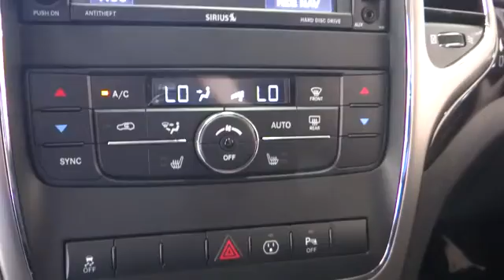2013 Jeep Grand Cherokee Costa Mesa, Huntington Beach, Irvine, San Clemente, Anaheim, CA TJ8721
2013 Jeep Grand Cherokee
2013 Jeep Grand Cherokee LAREDO 26X 4WD - Stock#: TJ8721 - VIN#: 1C4RJFAG2DC644753

FULLY LOADED!!! 4WD, 115V Auxiliary Power Outlet, 18 x 8.0 Aluminum Wheels, 180 Amp Alternator, 506 Watt Amplifier, 6.5 Touch Screen Display, 9 Amplified Speakers w/Subwoofer, Air Conditioning ATC w/Dual Zone Control, Garmin Navigation System, Heated Front Seats, ParkSense Rear Park Assist System, ParkView Rear Back-Up Camera, Power Sunroof, Premium Leather Trimmed Bucket Seats, Quick Order Package 26X, Remote Start System, Remote USB Port, and Uconnect Voice Command w/Bluetooth. This is a 2013 Jeep Grand Cherokee Laredo 4WD 26X Package with only 29k miles. ONE OWNER, JEEP CERTIFIED, CLEAN CARFAX AND IN THE WRAPPER BIG TIME!! This vehicle is Brilliant Black with Black Leather interior and is in sensational condition.How appealing is this charming, one-owner 2013 Jeep Grand Cherokee? AutoWeek magazine calls the Grand Cherokee comfortable, luxurious and a pleasure to drive. This SUV is nicely equipped with features such as 115V Auxiliary Power Outlet, 18 x 8.0 Aluminum Wheels, 180 Amp Alternator, 4WD, 506 Watt Amplifier, 6.5 Touch Screen Display, 9 Amplified Speakers w/Subwoofer, Air Conditioning ATC w/Dual Zone Control, Garmin Navigation System, Heated Front Seats, ParkSense Rear Park Assist System, ParkView Rear Back-Up Camera, Power Sunroof, Premium Leather Trimmed Bucket Seats, Quick Order Package 26X, Remote Start System, Remote USB Port, and Uconnect Voice Command w/Bluetooth. Well-trimmed interior.We choose to take the stress out of the purchasing process. We work with third party sites to determine what is a fair price for our customers to ensure you will be happy with your buying experience. At Orange Coast Auto Group, we select only the best pre-owned vehicles to offer our customers. Our commitment to your peace of mind is our #1 priority.That's why each vehicle has a certified quality inspection, 3-month, 3000-mile Power-train Warranty on each car, our 72-hour/250 mile Love It or Leave It return policy, free CarFax report and clean title guarantee. Shop Easy, Drive Happy!